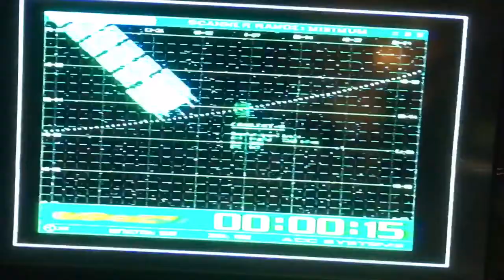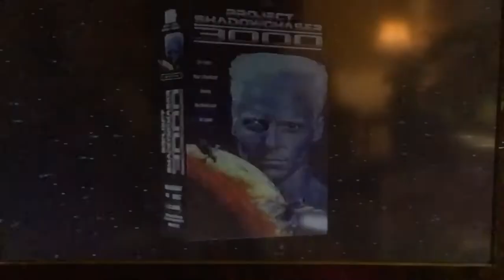Project shadowchaser 3000 Trailer 1995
Great promo tape trailer for the final Shadowchaser movie. Looks so bad it’s got to be good! Reintruces Frank Zagarino back into the series.